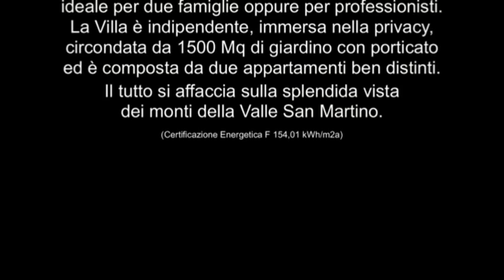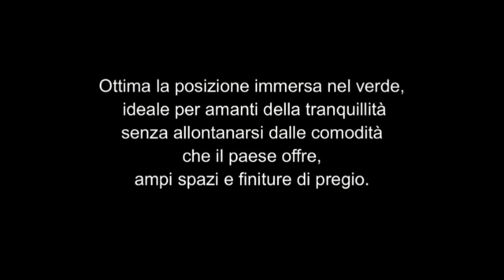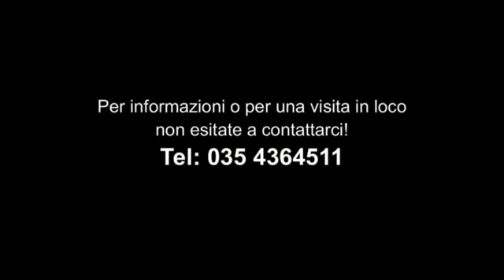Villa ideale per due famiglie o professionisti a Caprino B.sco (BG) DINAMICA IMMOBILIARE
Caprino Bergamasco (BG) Immersa in zona verdeggiante e panoramica a pochi minuti dal centro paese e dai mezzi di trasporto, proponiamo graziosa Villa Singola in ottimo stato conservativo, ideale per due famiglie oppure per professionisti. La Villa è indipendente, immersa nella privacy, circondata da 1500 Mq di giardino con porticato ed è composta da due appartamenti ben distinti. Spazioso piano interrato composto dalla taverna con camino, cantina, bagno, lavanderia, box e locale caldaia. Piano terra soggiorno, cucina abitabile, disimpegno, tre camere da letto, bagno e balcone; grazie alla scala interna si raggiunge il piano primo dove è sito il secondo appartamento composto da soggiorno, cucina, camera da letto, bagno ed ampio terrazzo, il tutto si affaccia sulla splendida vista dei monti della Valle San Martino. Finiture di alto livello come il marmo, il parquet nella zona notte e soggiorno, doppi vetri... (Certificazione Energetica F 154,01 kWh/m2a) Info telefonando al n° 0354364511